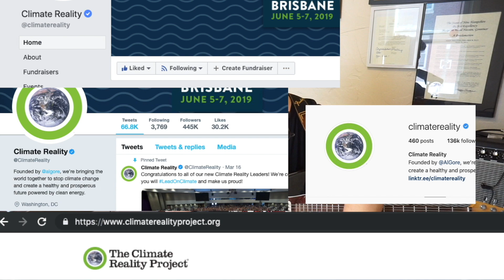i didn't know - alex preston (songwriting challenge #26)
Another episode of the songwriting game! At 26 songs so far :). Let's keep this going!

Thank you so much to Brooke Dreger and Kathy Suits Keeping for the sponsorship! Please go check out their organizations.

MUCH LOVE!
Thank you to Kianna Lesley, Chris Paul, Carolyn Smith, and Robert Setter, Donald Lee Hinshaw and the rest of my amazing Patrons!